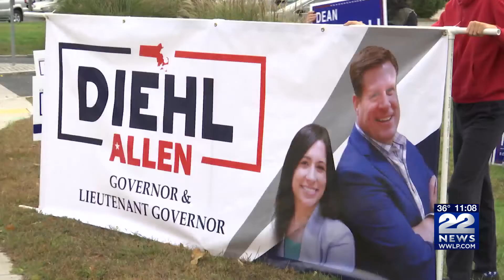Midterm Election: Massachusetts Governor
NBC is projecting that Maura Healey has won the election for Governor in Massachusetts